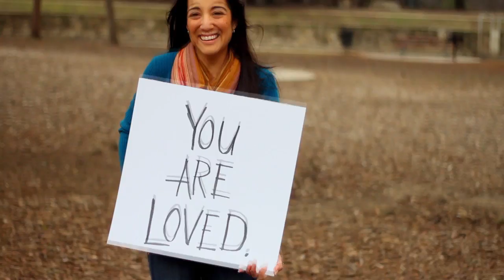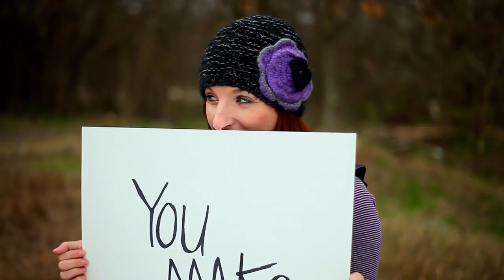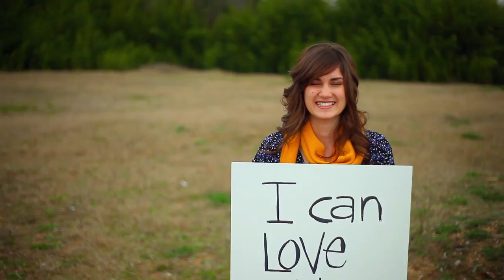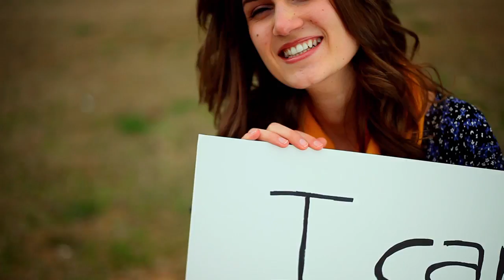Laura Marie • Love You Like Me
Off her new album, "Last of the Ones"  Directed by Mack Damon